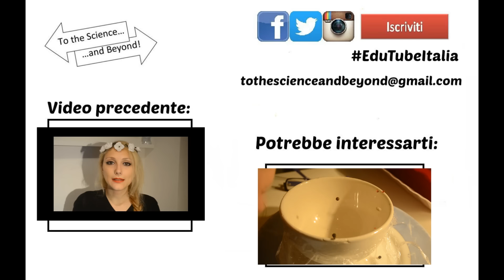Come funziona la MOKA? - How Italians make coffee